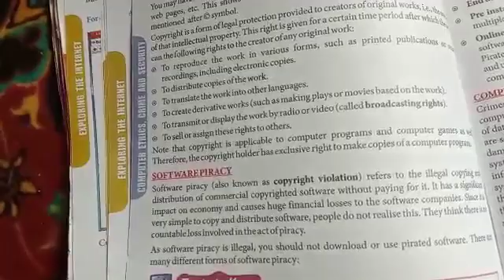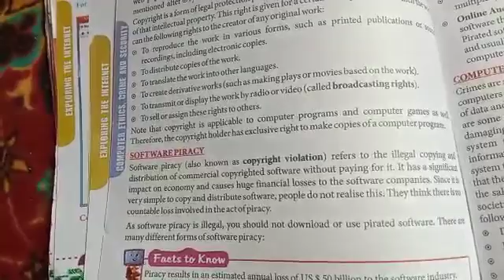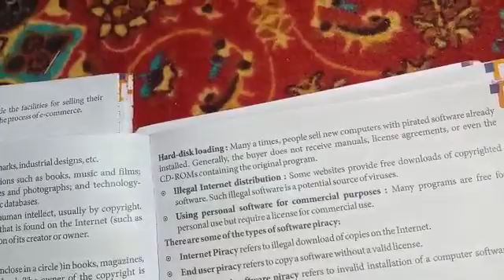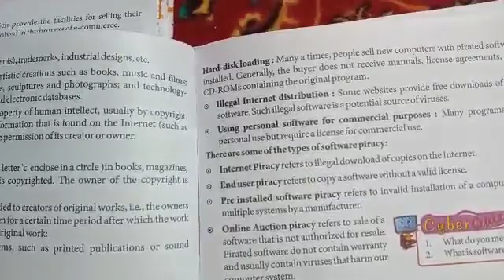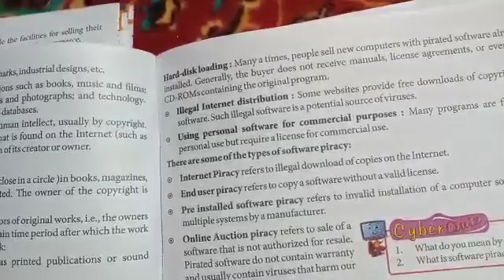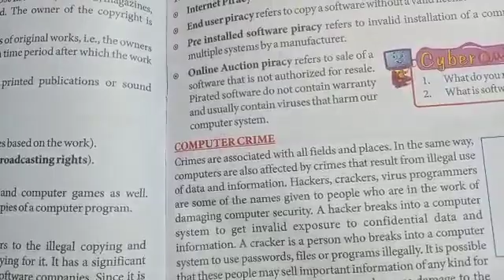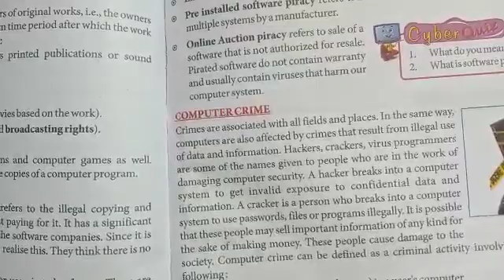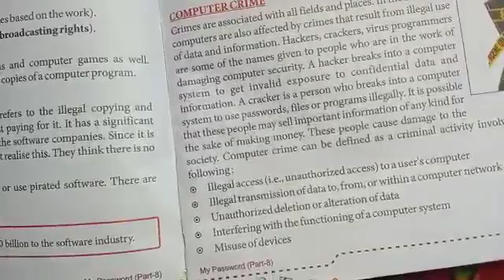Class 9th Computer Chapter 12 Part-2